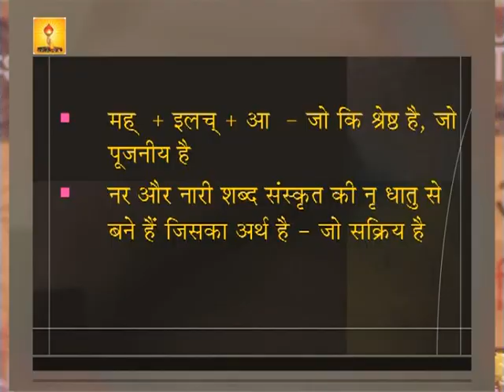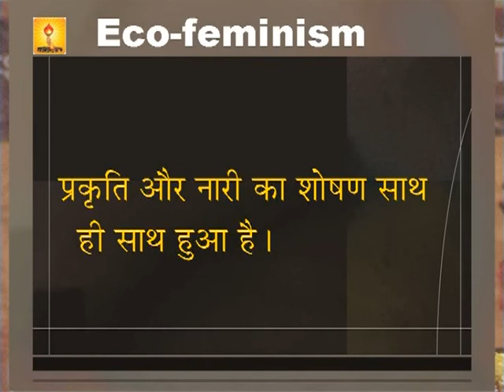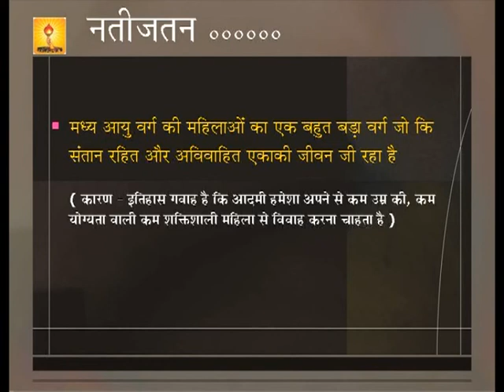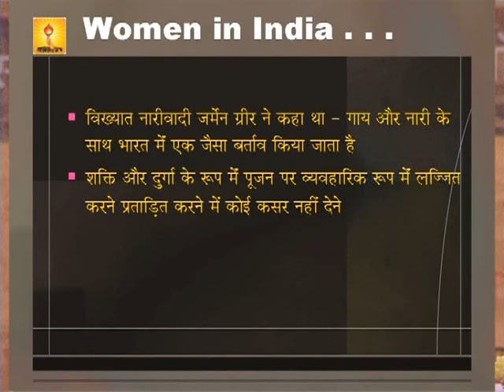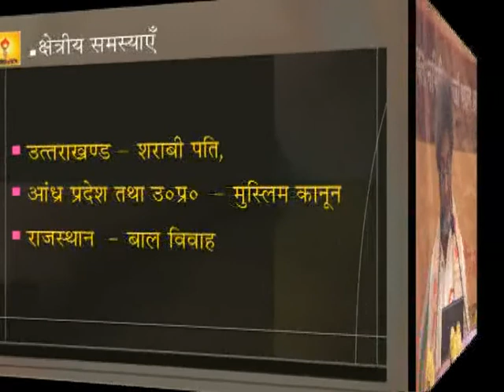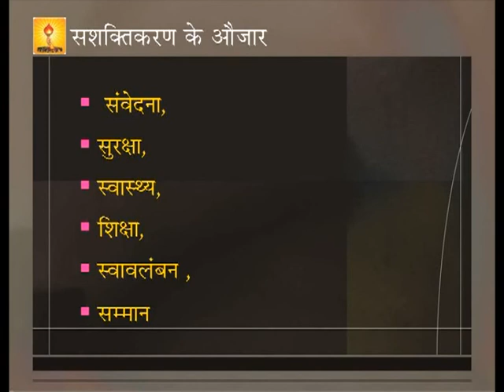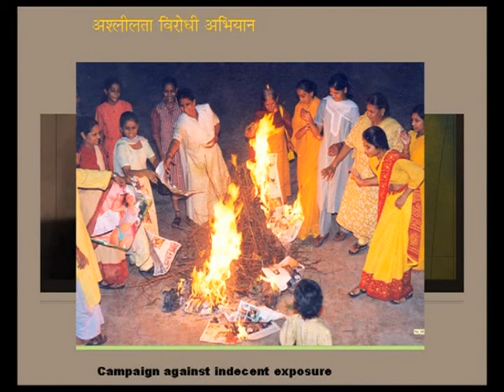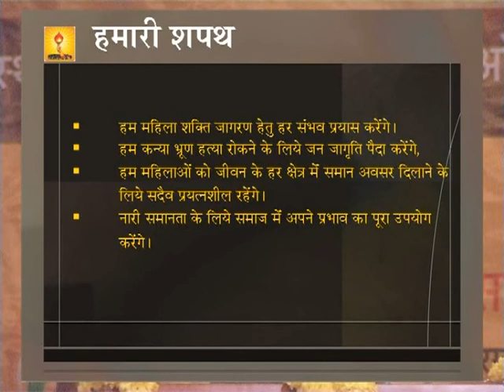Nari Jagran in Mumbai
Our official social media platforms 👇👇👇

All World Gayatri Pariwar (Whatsapp only)
All World Gayatri Pariwar (Telegram)

वन्दे-वेद मातरम्।